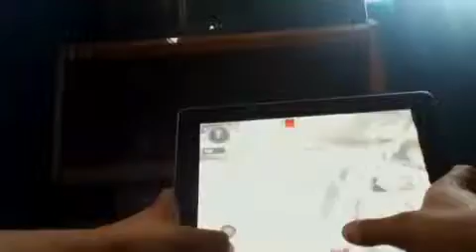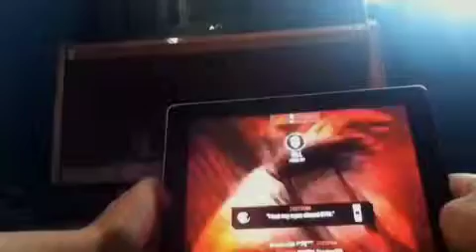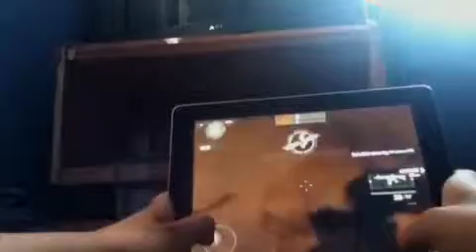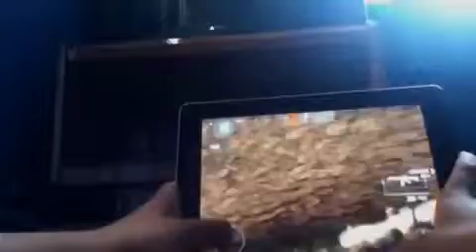MC3-come and join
And me on gameloft (: